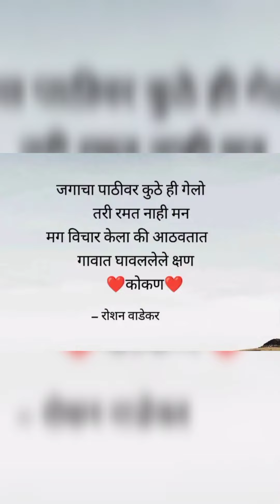कोकणी मेवा | निसर्गरम्य कोकण